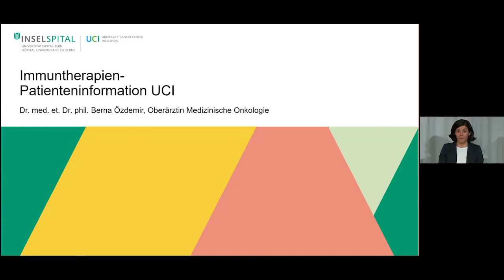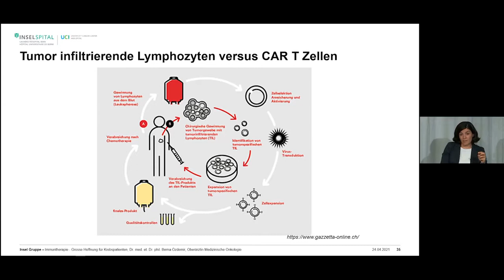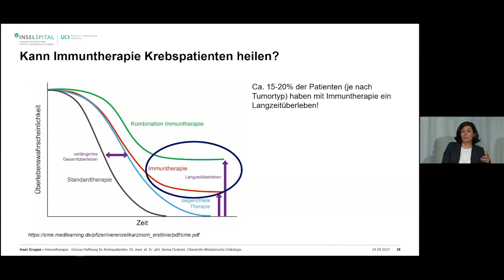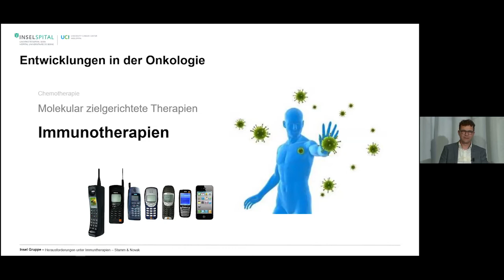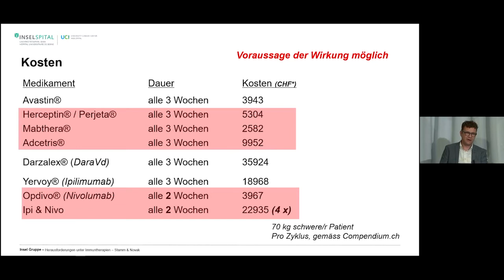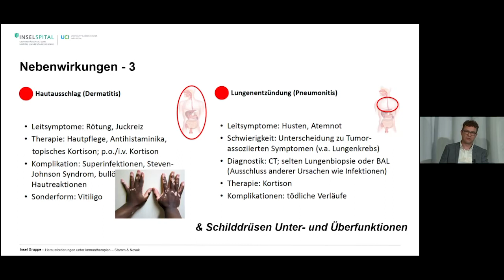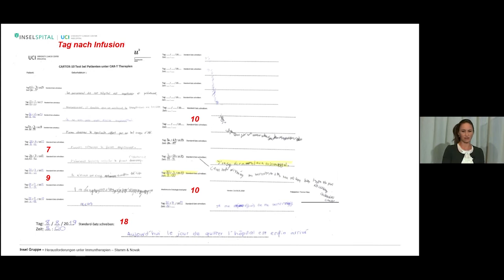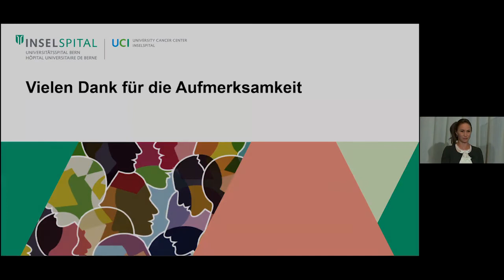Immuntherapie an der Patienteninfo «Wissen schafft Mut» vom 24.4.2021, Aufzeichnung Deutsch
Aufzeichnung des Live-Webinars vom 24. April 2021 zum Thema Immuntherapie - Hoffnungen und Herausforderungen für Krebspatienten. Dr. med. Berna Özdemir erklärt die Wirkungsweise von Immuntherapien und Prof. Dr. med. Urban Novak diskutiert zusammen mit Pflegeexpertin Simone Stamm über die Chancen und Nebenwirkungen der neuartigen Krebstherapie.